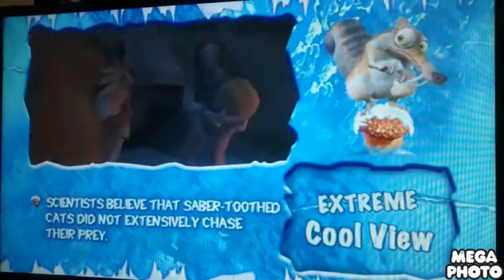Ice Age: Extreme Cool View The Real Saber-Toothed Cats